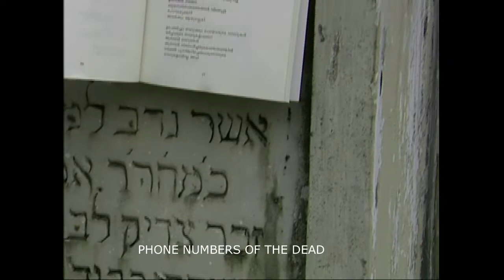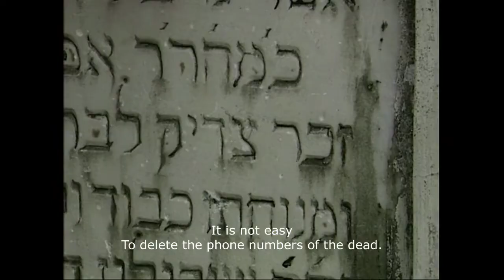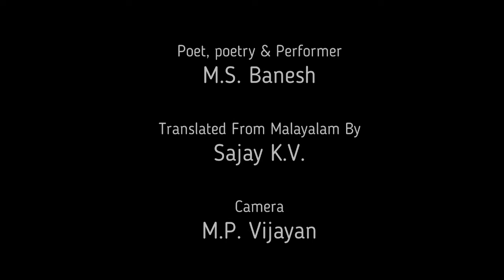മരിച്ചവരുടെ നമ്പറുകള്‍ - Performing Poetry By M.S. Banesh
മരിച്ചവരുടെ നമ്പറുകള്‍.
കവിത, രചന, വായന, അവതരണം: എം.എസ്. ബനേഷ്.
മലയാളത്തില്‍ നിന്ന് ഇംഗ്ലീഷിലേയ്ക്ക് വിവര്‍ത്തനം ചെയ്തത് : സജയ് കെ.വി
ഛായാഗ്രഹണം: എം.പി. വിജയന്‍